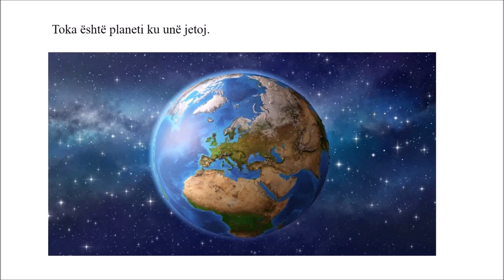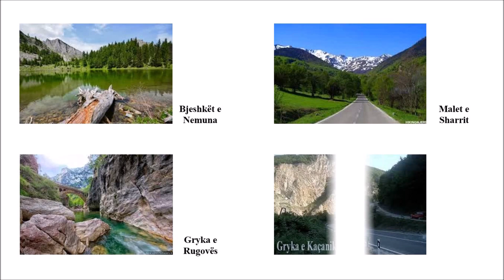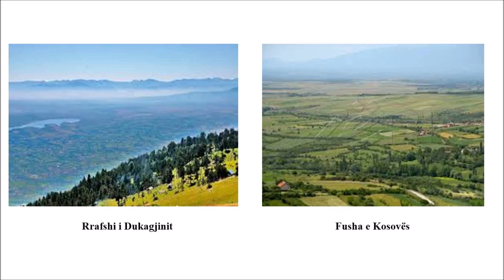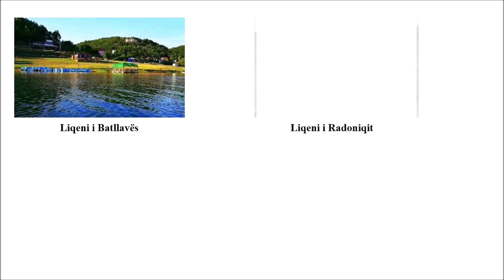J9SHNK3- Vendi im në planetin Tokë